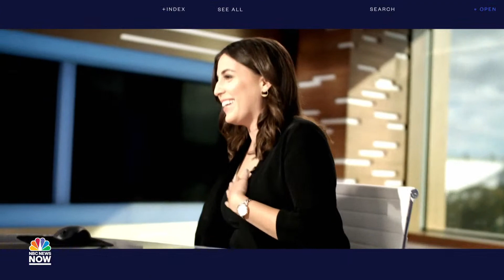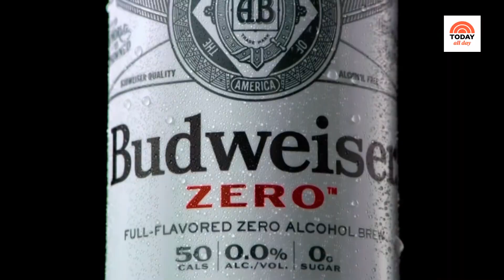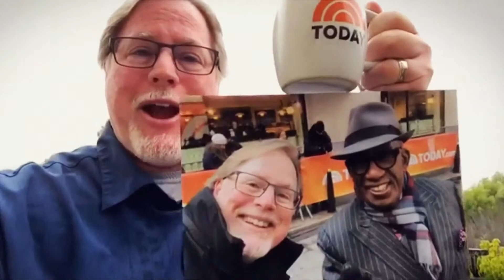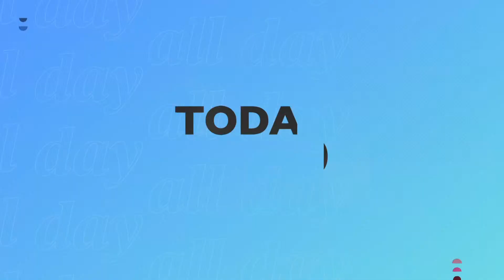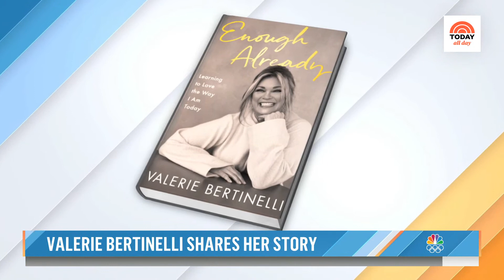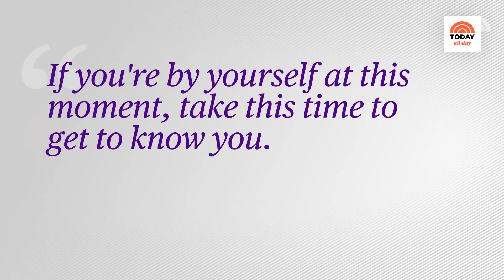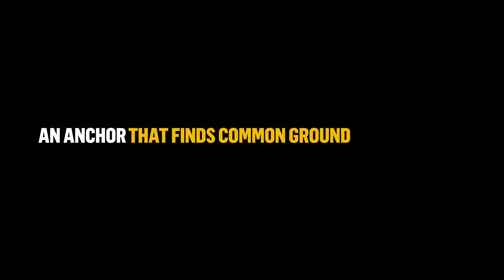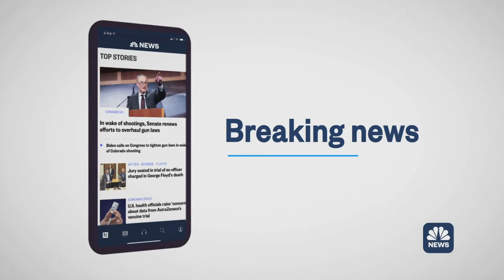Watch: TODAY All Day - Jan. 18